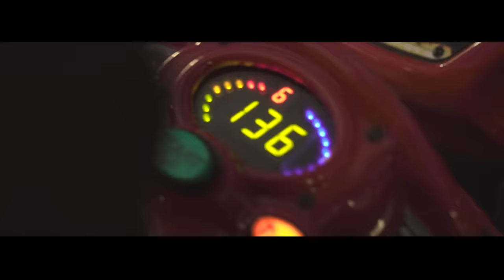Shane Filan - Unbreakable (Official Video)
Taken from the forthcoming 'Love Always' album - available now iTunes/Spotify/Amazon/Google Play